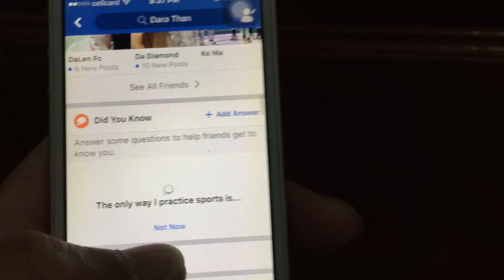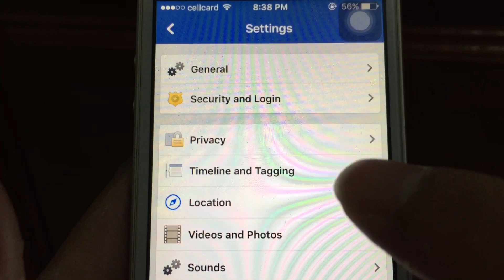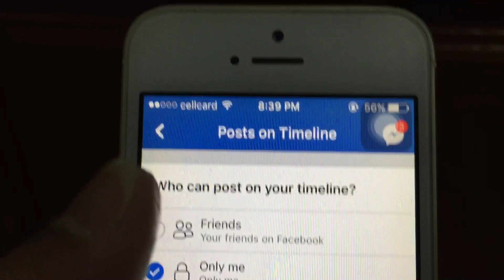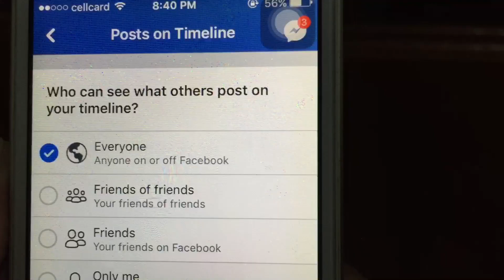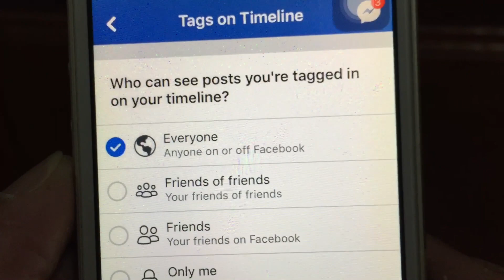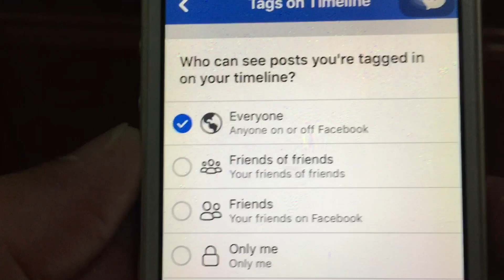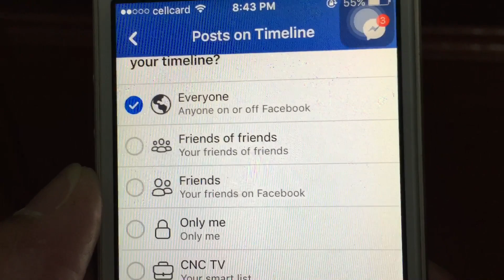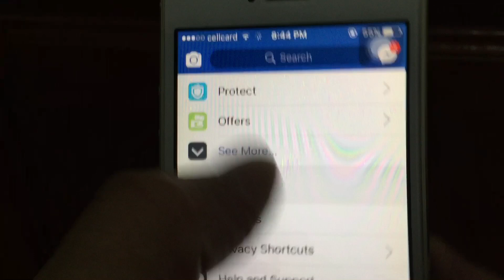វិធីសាស្រ្ត​ បិទ​ Timeline and Tagging ក្នុងFacebook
បិតមិនអោយគេ​ Tag និង​ផុសអោយគេឃើញច្រើន​ ក្នុងFacebook៕

សូមមិត្តភក្រ័ទាំងអស់គ្នាជួយគាំទ្ររគេហទំព័ររបស់ខ្ញុំបាទផង ហើយខ្ញុំបាទនិងខិតខំប្រឹងប្រែងស្វែងរកចំណេះដឹងផ្សេងៗដើម្បីផ្តល់ជូនមិត្តៗ

សូមអគុណ